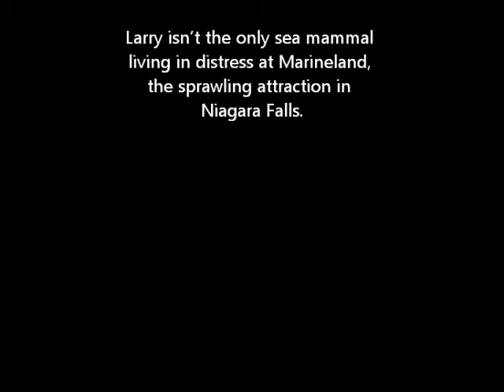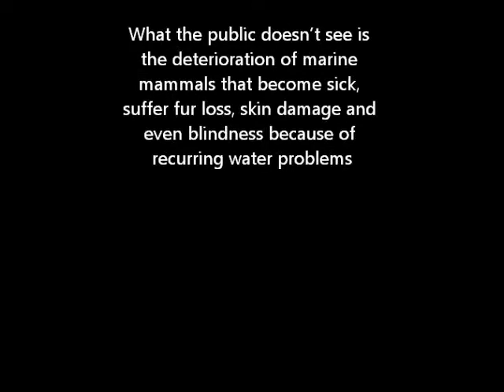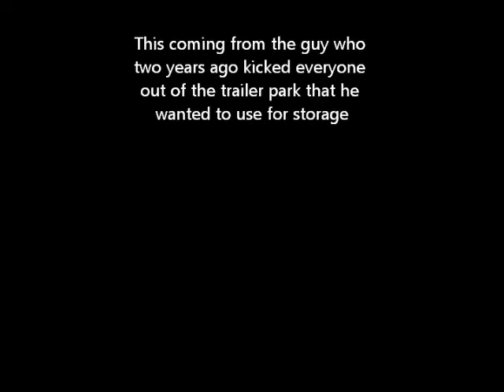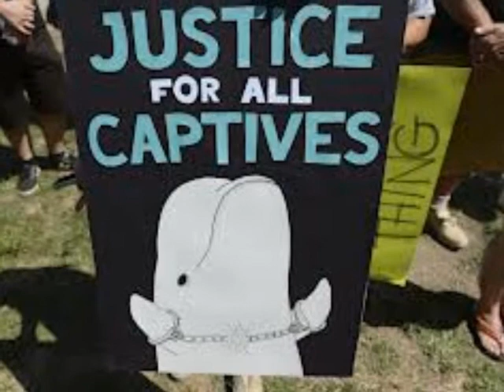Stop Marineland!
Terrible place..